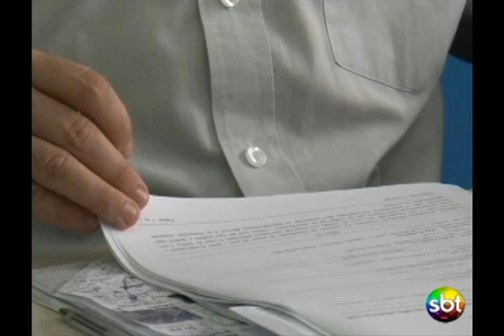Jogo do Bicho